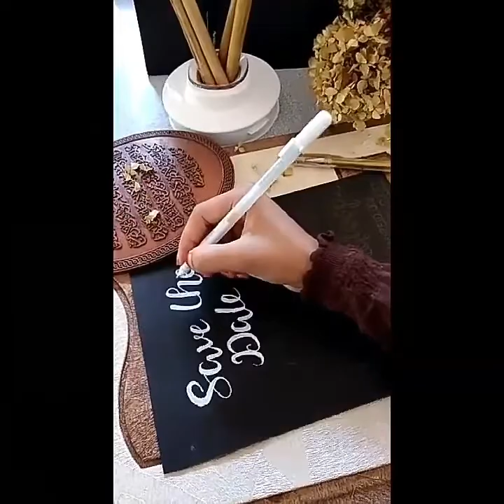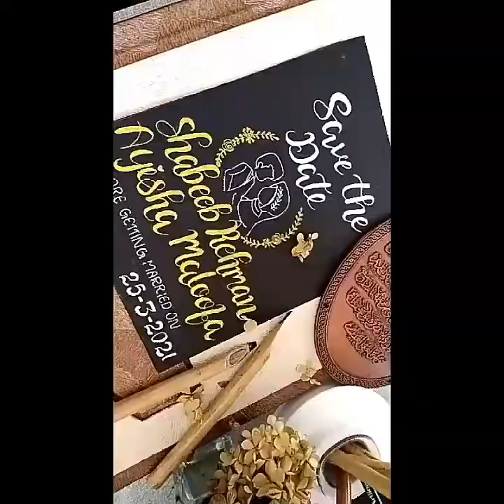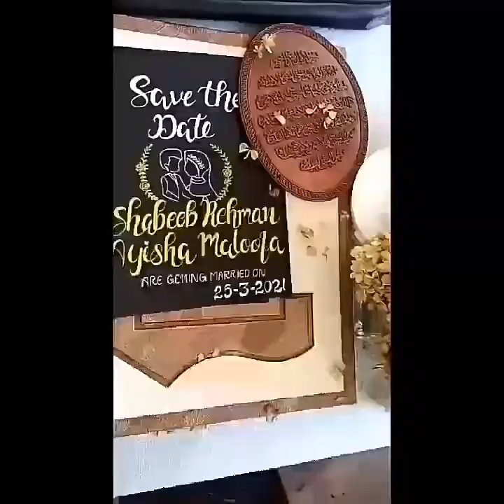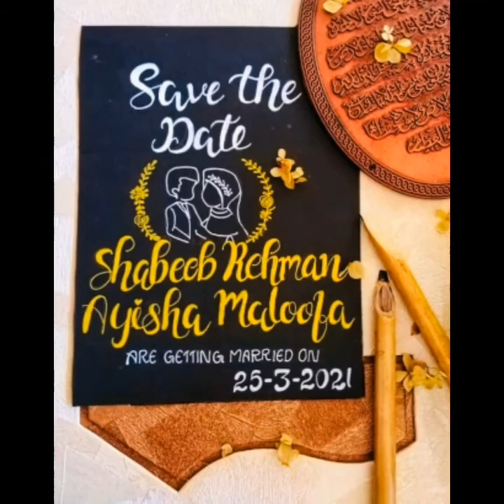ഇപ്പോഴത്തെ ട്രെൻഡ് ആയ🌹 save the date 🌹എങ്ങനെയാണ് ചെയ്യുന്നത്